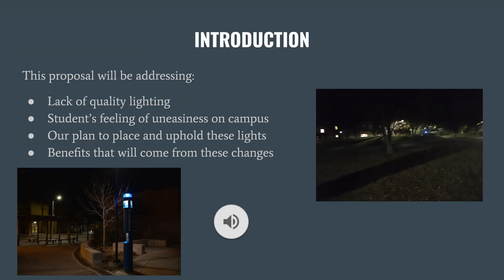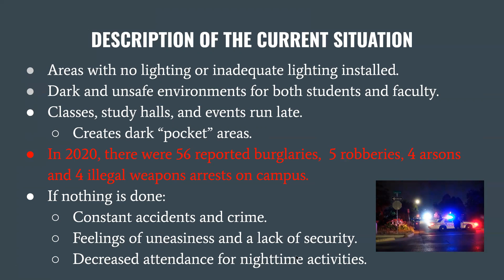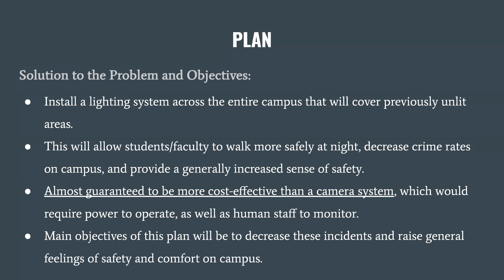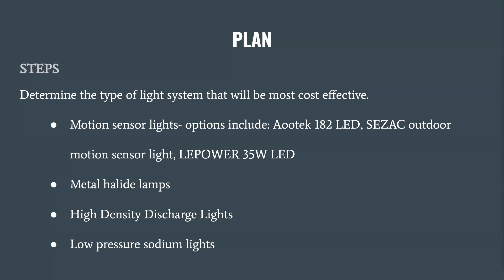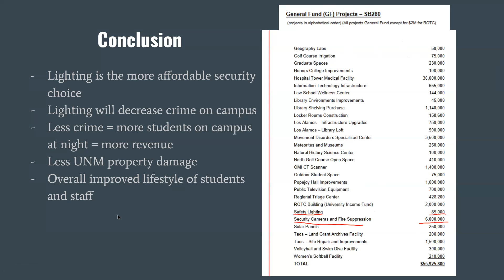Benjamin Ogden's ENGL 2210 Feasibility Proposal Presentation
I forgot to record the slide with the resources our team used so I added them here.

OPERATING & CAPITAL BUDGET PLANS 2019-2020. University of New Mexico, 2020, Accessed November 29,2021

“Safety Information 2020 Report.” UNM Police Department, 4 Oct. 2021, Accessed 29 November, 2021
Safety Information 2020 Report (unm.edu)

The University of New Mexico. “Campus Safety | The University of New Mexico.” UNM, campussafety.unm.edu. Accessed 29 Nov. 2021.
Campus Safety | The University of New Mexico (unm.edu)

“What Are the Different Types of Lighting Systems?” Lighting Best Sellers, Accessed 29 Nov. 2021.
What are the Different Types of Lighting Systems? - lightingbestsellers.com

PDF on the effects of decreased lighting
Effects of improved street lighting on crime: a systematic review (cam.ac.uk)